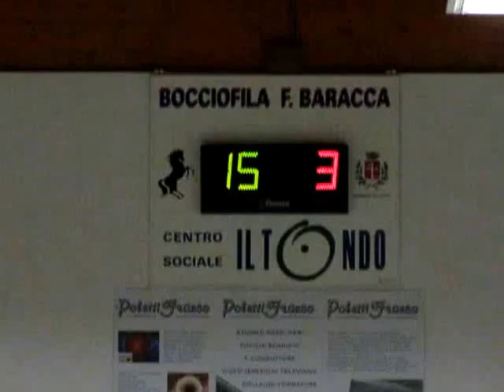15V 04R MVI 0901